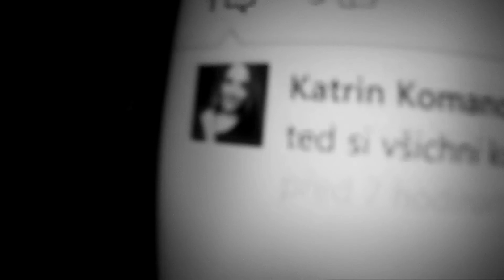We're having such a good time together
I AM NOW OWNER OF THE SONG IN THIS VIDEO!

Song by my beloved Lana del Rey - West coast